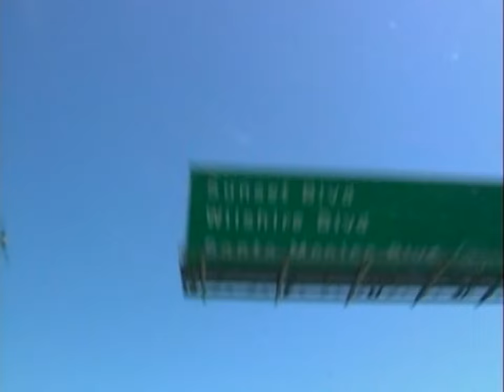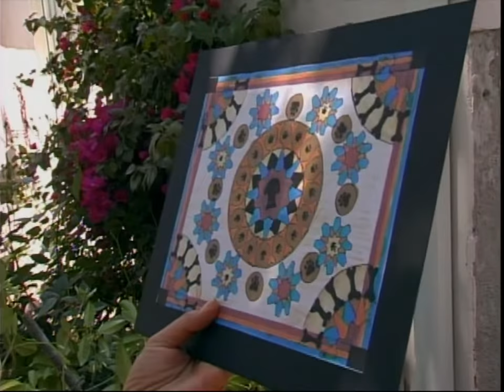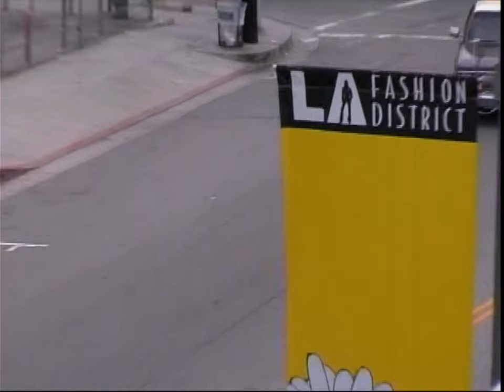Designer to the Stars - Season 1 Episode 8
The first season concludes with the completion of Kristen Bell's dog yard and Kari going shopping with her own dogs.

IN THIS FUN, HIP SERIES, CELEBRITY DESIGNER KARI WHITMAN PROVES THAT A SINGLE GIRL CAN HAVE IT ALL. SHE JUGGLES HER MANIC PERSONAL LIFE AND MANAGES HER SUCCESSFUL INTERIOR DESIGN FIRM, CATERING TO THE WHIMS OF HOLLYWOOD’S HOTTEST STARS – JESSICA ALBA (FANTASTIC FOUR, SIN CITY), ACADEMY AWARD® NOMINEE VIRGINIA MADSEN (SIDEWAYS, FIREWALL, THE CBS DRAMA SMITH), AND KRISTEN BELL (VERONICA MARS). KARI, A FORMER PLAYBOY PLAYMATE, IS NOT ONLY THEIR DESIGNER, SHE’S A FRIEND AND CONFIDANTE! WHETHER SHE’S RENOVATING A BEVERLY HILLS MANSION, RESCUING A STRAY DOG, OR LOOKING FOR LOVE, KARI IS ALWAYS ON THE GO AND COMPLETELY PASSIONATE ABOUT HER LIFE. WITH HER TWO CUTE (AND SINGLE) EMPLOYEES, CHRIS AND WARREN, AND CAST OF CUDDLY CANINES, SHE’S TRANSFORMING TINSEL TOWN ONE CELEBRITY HOME AT A TIME. DESIGNER TO THE STARS IS ORIGINAL, EXCITING, AND ALWAYS IN STYLE!